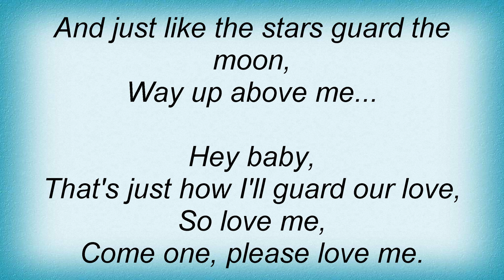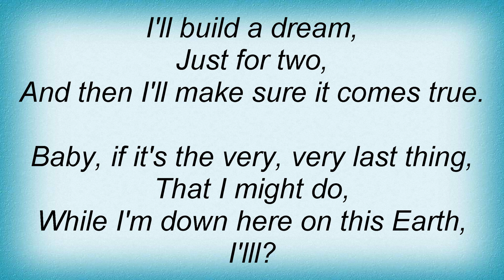Thelma Houston - If It's The Last Thing I Do Lyrics